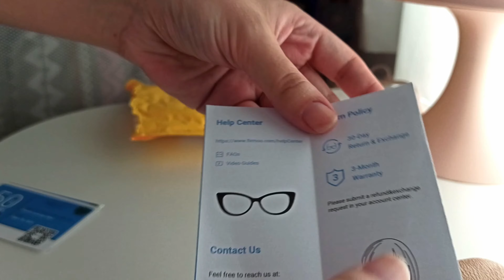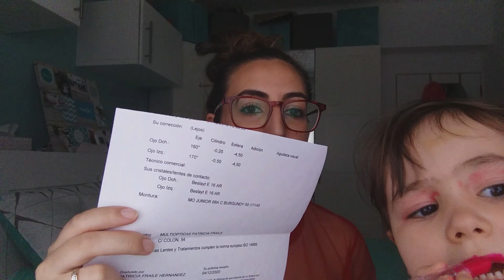🤔COMPRAR en FIRMOO, VALE LA PENA? - GAFAS GRADUADAS ONLINE | UNBOXING + EXPERIENCIA | JeniG Tv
Hola familia! el video de hoy es un poco diferente, y esque os cuento MI EXPERIENCIA COMPARNDO en la WEB FIRMOO, y os hago el UNBOXING del pedido y lo veis todo!! Espero os sirva de ayuda jijij.
Recuerda suscribirte si aun no lo estas porque es totalmente GRATIS, darle al like si te ha gustado el video y sobretodo, COMPARTE, comparte el video con todo el mundo jiji.